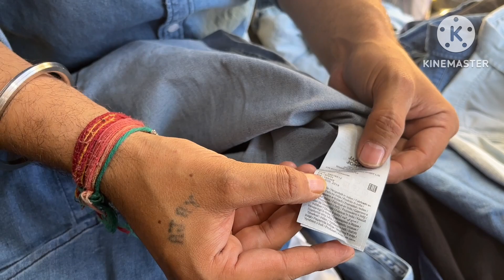100% original Clothes Biggest Holi sale || Big Luxury Clothes || H& B, Motorsport,Gant,Dkny sale